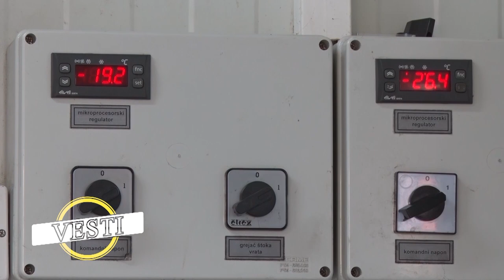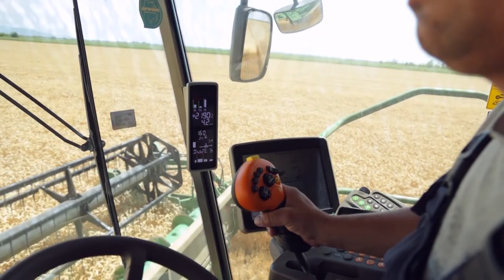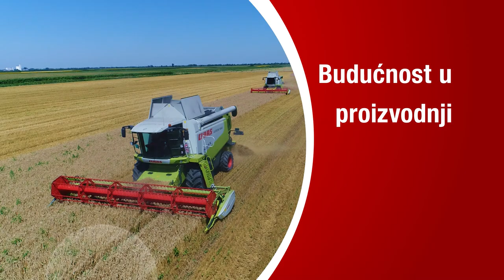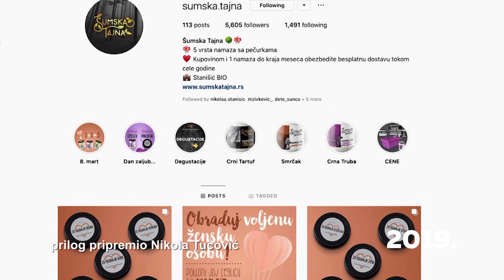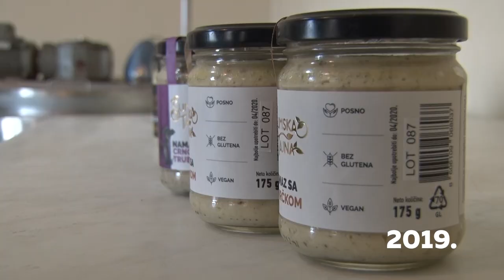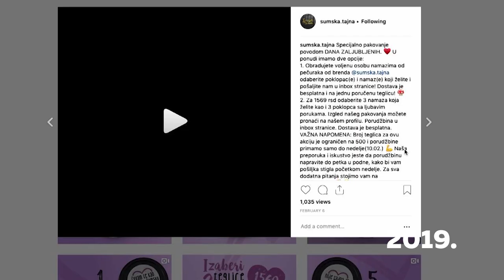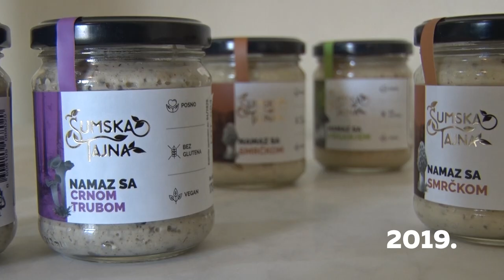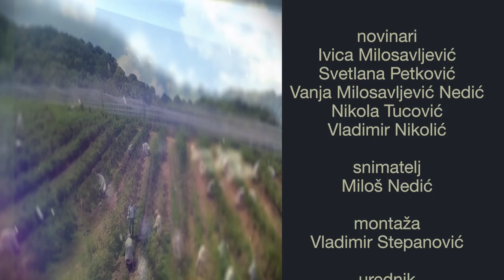Poljoprivredna emisija Farma 1087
U 1087. epizodi emisije Farma dobićete odgovore na sledeća pitanja:
Da li su Leskovčani najvredniji poljoprivrednici?
U kojoj meri je higijena muže unapredila farme u lozničkom kraju?
Zašto se, kladioničarskim žargonom, kaže da je ovčarstvo sigurica posao?
Koje etno selo u Bogutovačkoj Banji privlači sve više gostiju?